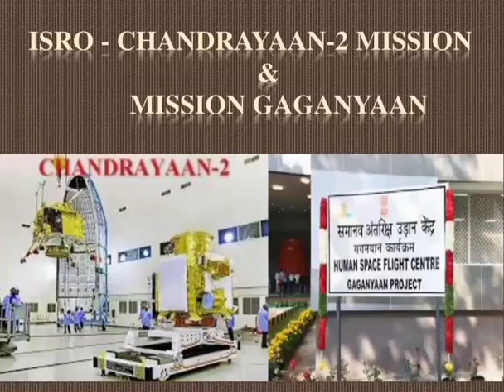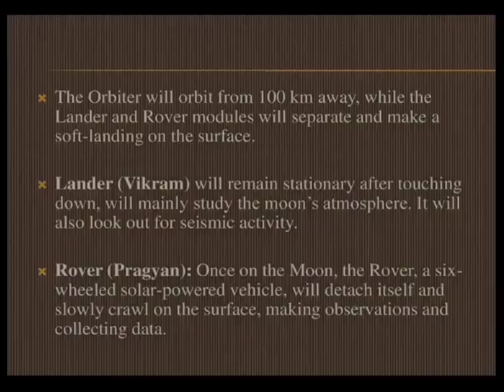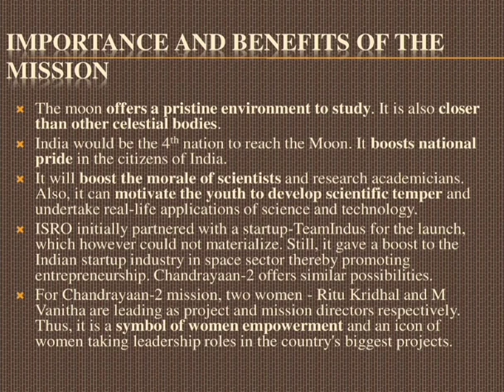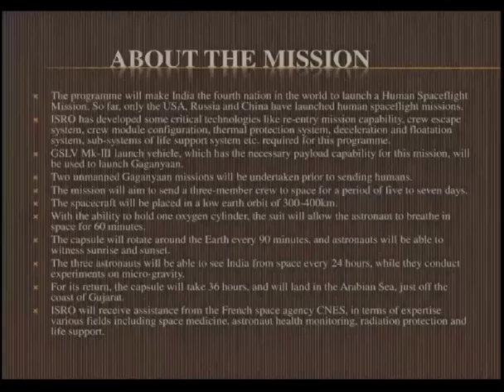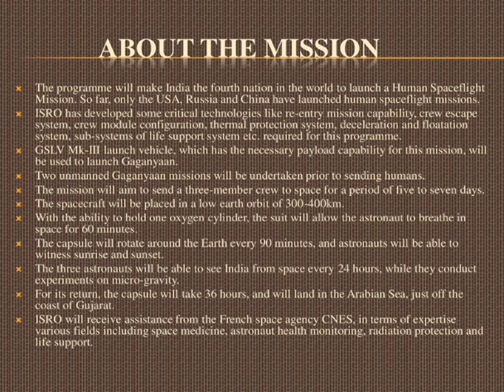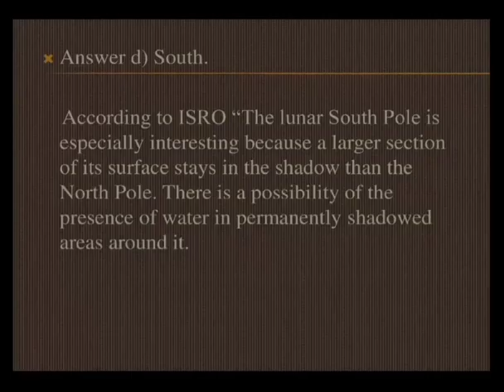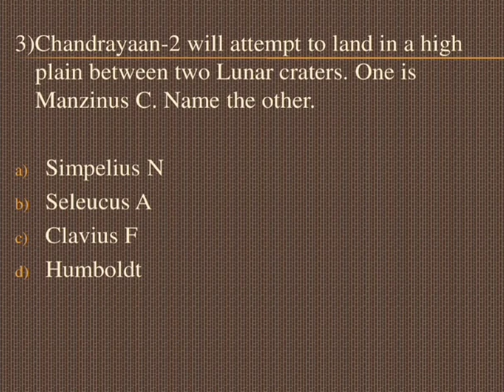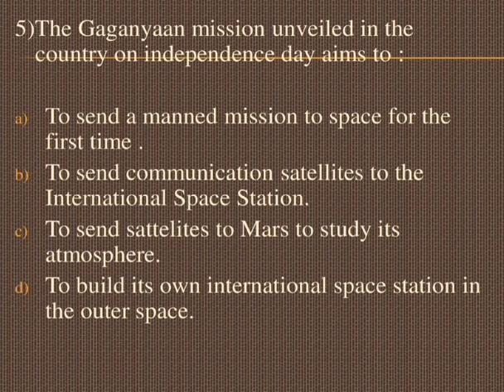चंद्रयान-2 और गगनयान - UP PCS-J & बिहार CJ के very most topics- Target for IQ